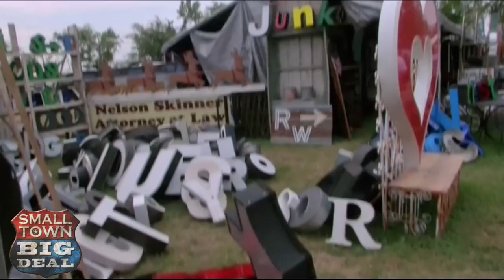"Junkin' in Round Top TX"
Rodney and Jann do some "junkin'" at the largest Antique Show in America. Where else but Texas!